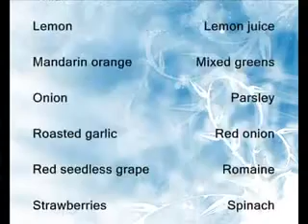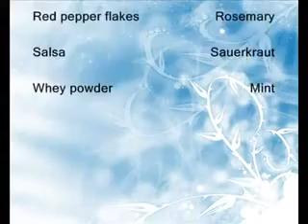3 Day Diet cardíaco es más rápido Plan de Dieta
Si la dieta cardiaca 3 días es probablemente una de las maneras más fáciles y rápidas para bajar de peso, ¿por qué no te has enterado de eso? Las probabilidades son buenas que usted realmente ya has oído hablar de él, o por lo menos, algo muy parecido a la dieta cardiaca día 3, que también se ha llamado la dieta Hospital de Birmingham.

Esta dieta es una de un grupo de dietas muy similares que se han establecido durante años, incluyendo la Clínica Mayo Dieta, la dieta del pomelo, o la dieta de la Clínica Cleveland. La función de todas estas dietas es permitir a una persona a perder tanto peso como sea posible en tres días.

Si usted piensa que la dieta cardiaca 3 días y la atención acerca de las dietas que se originó a partir de estas clínicas, la idea era ayudar a los pacientes cardíacos perder el peso del agua y la hinchazón antes de la cirugía. Las instituciones de todo niegan que se originaron estas dietas, pero son muy eficaces en la pérdida de peso rápida.

Usted descubrirá que el programa de pérdida de peso cardíaco de 3 días es una proteína, la dieta alta en calorías limitada que enfatiza las verduras y proteínas magras. Como resultado de las cantidades de verduras se le pedirá que comer, no hay riesgo de deficiencias nutricionales derivadas, pero debe asegurarse de seguir sólo a él durante tres días en el tiempo, o las bajas calorías provocará una ralentización metabólica.

Para el desayuno de cada uno de los tres días, usted va a querer centrarse en conseguir en proteínas, junto con algunas grasas, por lo que la receta normal es de atún en agua o queso cottage, cerca de la mitad el valor de una copa, y dos huevos, cocinados en su estilo preferido.

Esto le proporciona una gran combinación de proteínas y grasas, que son cruciales para el mantenimiento de que el hambre a niveles manejables y que le da los materiales que necesita para mantener los músculos fuertes. Bajo ninguna circunstancia se debe saltarse el desayuno o no comer la cantidad completa. Usted puede tomar un café o un té con ella, pero asegúrese de no utilizar edulcorantes ni productos lácteos.

El almuerzo será una variedad de atún y ensalada. En los dos primeros días, usted puede tener una media taza de atún empacado en agua, y una ensalada de cualquier tamaño que desee. Tenga en cuenta, sin embargo, que la ensalada debe ser todos los vegetales - sin queso o trocitos de pan o similar .. Asegúrese de utilizar el aceite de oliva como el vendaje, y no escatima, necesita las grasas buenas para el metabolismo adecuado. En el tercer día de la dieta cardiaca 3 días usted puede aumentar a una taza llena.

Cena en la dieta cardiaca 3 días se comporta como todo lo que quieras de cualquier tipo de carne, preparados sin salsa o empanado. Es necesario respaldar esto con dos tipos diferentes de verduras, cocidas al vapor y sin salsa, con excepción de la mantequilla, que se debe utilizar en ellos.

No comas pan, pasta o patatas blancas en la dieta cardiaca 3 días, ya que alterar la fórmula de pérdida de peso del plan de la dieta. Recuerde que debe beber por lo menos 64 onzas de agua, mientras que en la dieta, y no hagas trampa, es de tres días. Siga estas reglas y la dieta cardiaca 3 días le permitirá tener la pérdida de peso fácil y rápida.